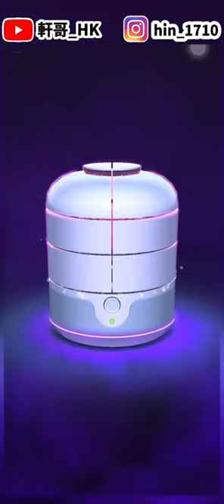大師球不小心刪除怎麼？(解答)錯手丟失👍一定掉得中！製作精靈球機器😦長這樣子！首推薦一隻捉甚麼？Let's GO 2023調查難度高！Deleted master ball Pokemon Go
Pokemon Go Deleted master ball！解答大師球不小心刪除怎麼？製作精靈球機器長這樣子，關於大師球資訊是用這球不回錯手丟失，一定掉得中。用大師球首推薦一隻捉甚麼，伽勒爾三神鳥？完成獲得大師球的Let's GO 2023調查難度高。

Pokemon Go 大師球正式登場，必知它的是免費入手方法是否代表無需課金時代來臨？還是另有陰謀，我覺得未來要用金幣購買大師球，及要通過日後的每個季節或大型活動的調查獲得大師球！大師球是沒有數量限制：差點被遺忘的調查必須完成，因為完成季節特殊調查「Let's GO 」調查後，獲得一顆大師球作為獎勵！謹慎使用這百發百中，而且是史上最珍貴精靈。季尾活動第一大重點宣布！Pokemon Go 2023 New is Master Ball.

你曾聽過最頂級的精靈球：大師球。大師球性能卓越，可以百分之百成功捕捉Pokémon GO裡任何的寶可夢。無論是野生的、團體戰結束後出現的，或使用誘餌模組及散步小薰香遇到的都沒問題。如此強大的道具即將在Pokémon GO中開放給所有訓練家使用。你準備要用來捉哪隻寶可夢呢？維羅博士帶回了GO火箭隊新計畫的消息以及……一份禮物！

Pokemon Go 暗示新道具大師球(Master Ball)提早5月推出，官方證實肯定了季節完結前實裝的消息。用了大師球後就不會發生永遠沒有捉不到神獸，等同超夢球實力？大師球在Go的使用方式不明，遲點遊戲會否本傳所有精靈球就不知道!

Pokemon Go 最頂級新球種的大師球是最快2023年6月推出。 大師級的精靈球獲得方法，多於一顆大機會大師球又要錢去買？神奇力量是100%機率捕捉精靈，掉球失手也不怕！大師球最佳用途或使用方法就是伽勒爾三神鳥保證抓到。本次加入了大師球的專屬動畫及容器！

😁支持、鼓勵我💪💪!